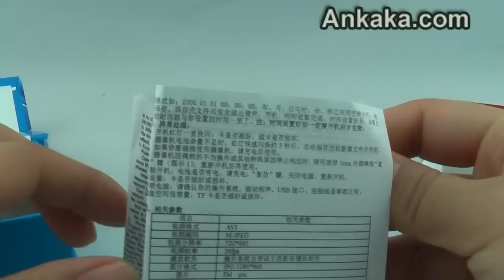Lighter HD Spy Camera with TF Card Slot | Lighter Spy Camera Review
Item specifics From The Factory:

Ratio image: 4:3
Video Resolution: 720 * 480
Video frame rate: 30fps
Picture format: JPG
Charging voltage: DC-5V
USB Interface: MINI 5pin
Battery capacity: 200mAh
Working time: about 90 minutes
Picture Resolution: Maximum 5M pix (4032 * 3024)
Support System: Windows me/2000 xp 2003/vista: M
Storage support: 1G 2G 4G 8G 16G TF card (not included)
Battery type power: High-capacity lithium polymer

This Lighter Spy Camera Key Functions:

It looks like a lighter
Long battery life
Long working time
Picture JPG format 4032x3024
AVI video with high resolution 720x480 @ 30fps
TF card memory expansion up to 16GB (not included)

Package including:

1 X Lighter HD Spy Camera w/ TF Card Slot
1 X Disc
1 X Manual